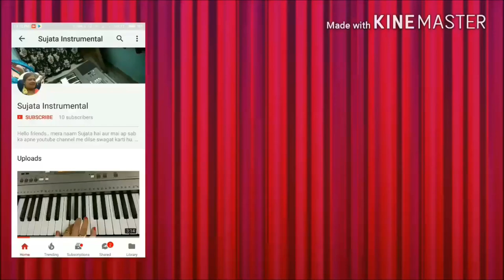Aa Chal Ke Tujhe Main LeKe Chalu - Piano Cover